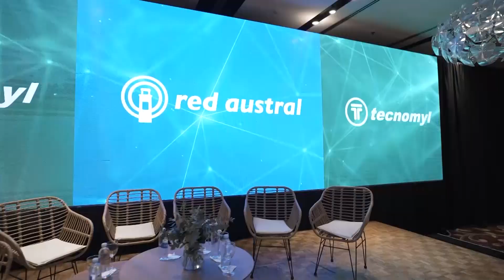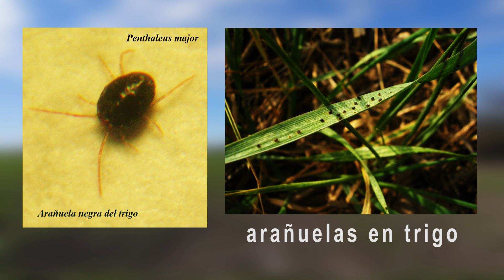Procampo 965 Bloque 01. Expo Sociedad Rural de Jesús María 2023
Expo Sociedad Rural de Jesús María 2023
Ascanelli en la muestra
Avances de la ECA (Encuentro CASE Agroempresa)
Monitoreando Cultivos Con el Ingeniero Agrónomo Daniel Igarzabal